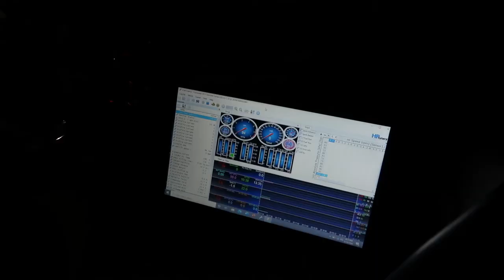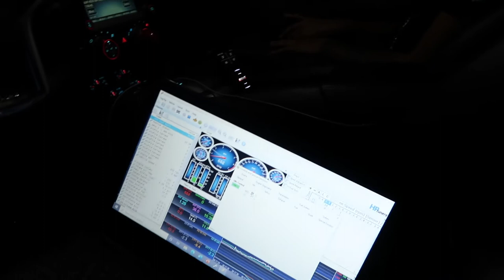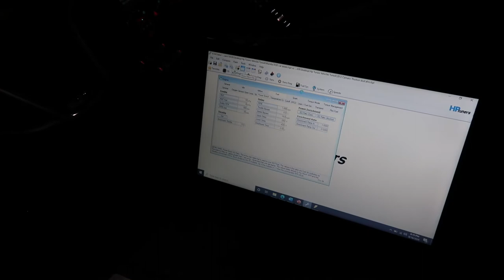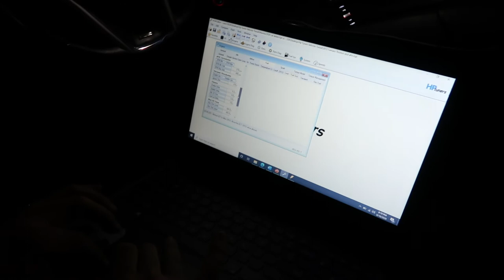FINALLY GETTING MY CAMARO 2SS TUNED !!!